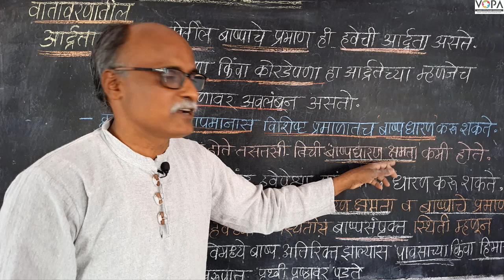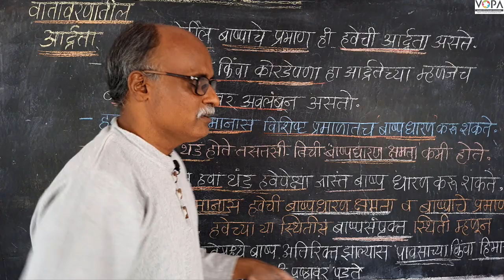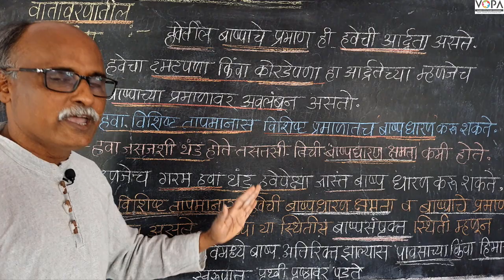८वी । भूगोल। एन. एम. एम. एस । आर्द्रता व ढग | V1 | V-School